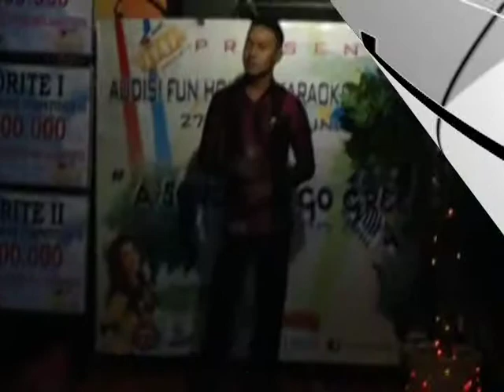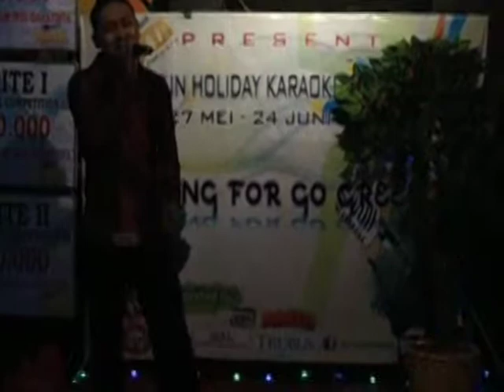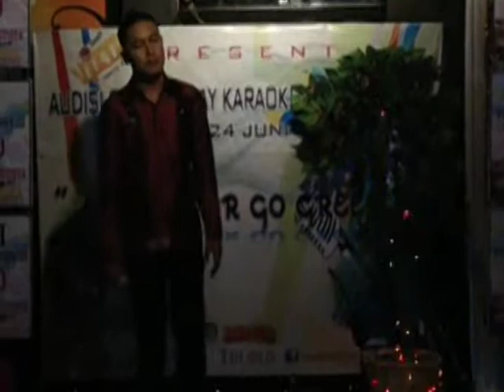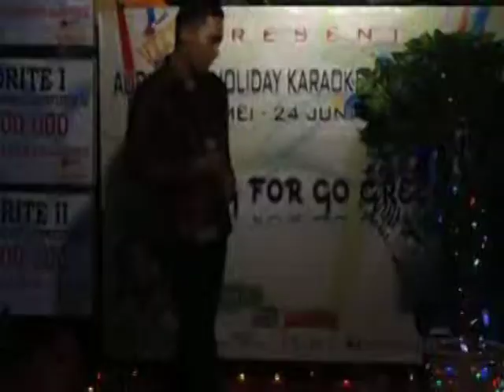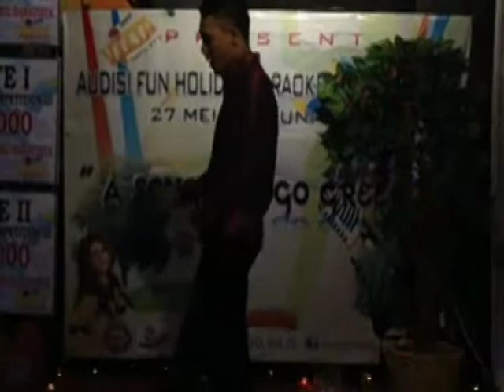Dingin Hati By : Wahyu